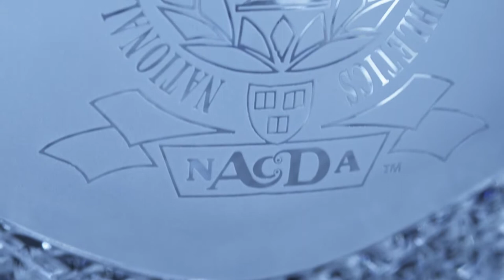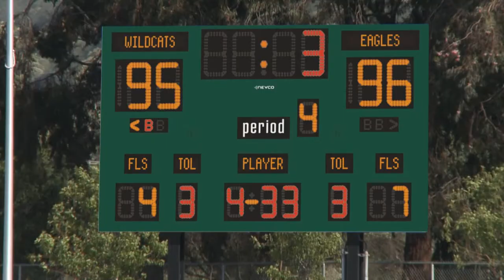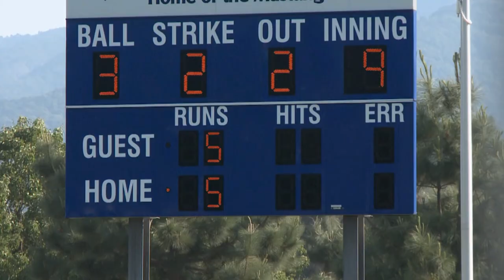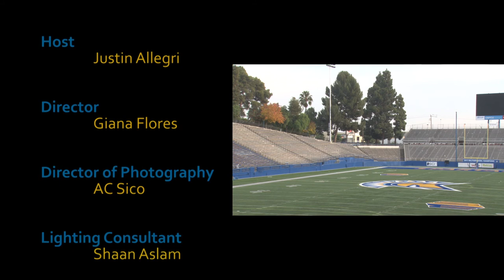Spartan Football Weekly presented by Una Mas 1.9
Watch a special feature on SR. DT Anthony Larceval, winner of the 2013 Discover Orange Bowl-FWAA Courage Award